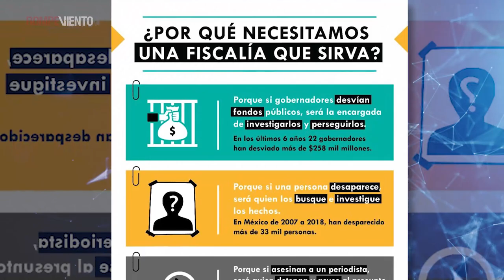Video Opinión David Peña - Pacificación: escuchemos todas las voces - 07/08/2018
Para lograr la pacificación y la reconciliación nacional es indispensable escuchar todas las voces de nuestra sociedad. Por ello, los foros convocados por Andrés Manuel López Obrador, que iniciaron este martes en Ciudad Juárez, serán fundamentales para conocer la posición tanto de las víctimas como de quienes han sido acusados de ser los victimarios en esta guerra absurda.

No te pierdas el análisis del abogado David Peña, integrante del Grupo de Acción por los Derechos Humanos y la Justicia Social, A.C.